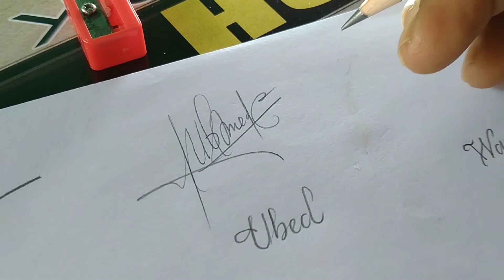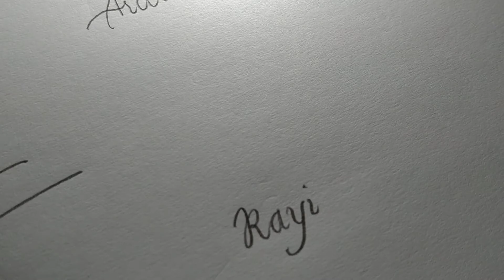Signature request #64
belajar membuat tanda tangan ,
mempermudah membuat
anda tangan,
memperhalus tanda tangan

00:11 Ubed
            Wawan
             Citra
             Irin
 01:18 Fadhil
            Rahma Marisa
             Rizmaya
            Cristina
dll